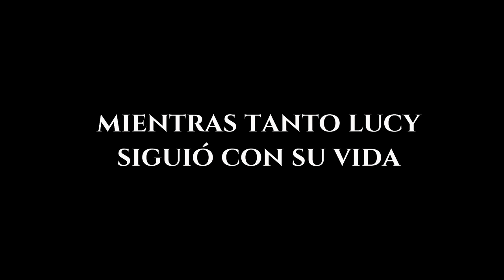Abandono asu esposo por interesada mira lo que le paso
No debes dejar que la codicia te invada, porque al final te puede costar caro.
¡Sé humilde y valora lo que hoy tienes!

videos creados
te puede pasar en la vida real

no dejes que esto te pase

comparte

problemas familiares
lo mejor de el salvador